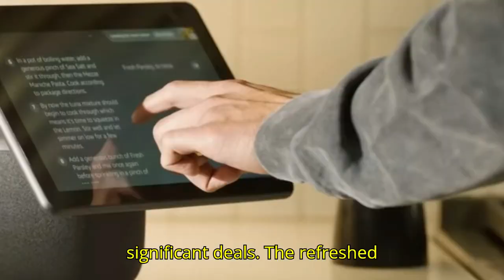Amazon Could Charge Up to $10/Month for Alexa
Amazon Could Charge Up to $10/Month for Alexa. Amazon is reportedly considering charging up to $10 per month for its Alexa service. Join us as we explore the potential reasons behind this change, what it means for current Alexa users, and how it might impact the smart home market.
Alexa Service Might Cost Up to $10/Month Soon, Amazon Reveals
Up to $10/Month for Alexa? Amazon Considers New Pricing
Amazon Considers Charging Up to $10/Month for Alexa
New Amazon Pricing: Alexa Could Cost Up to $10/Month
Alexa Could Soon Cost Up to $10/Month, Amazon Reveals
Amazon's New Alexa Pricing: Up to $10/Month
Amazon May Charge Up to $10/Month for Alexa Service
New Alexa Pricing? Amazon Considers Up to $10/Month Fee
Amazon Plans to Charge Up to $10/Month for Alexa
Amazon's Alexa May Soon Cost Up to $10/Month
Alexa Users Might Pay Up to $10/Month Soon, Amazon Says
Amazon to Potentially Charge $10/Month for Alexa Service
Amazon Considering $10/Month Fee for Alexa Users